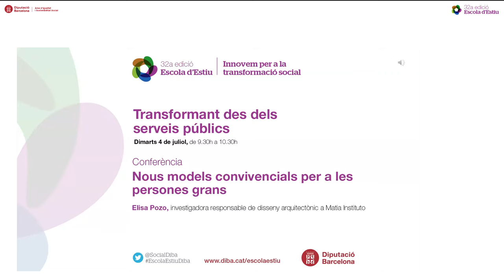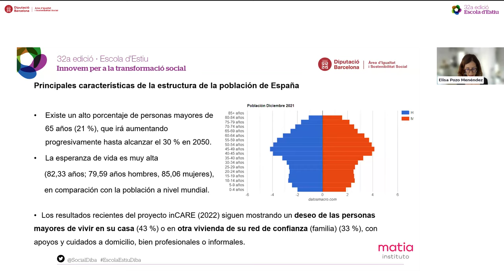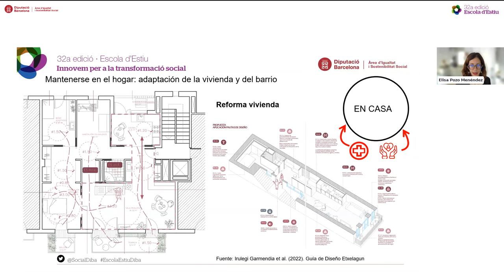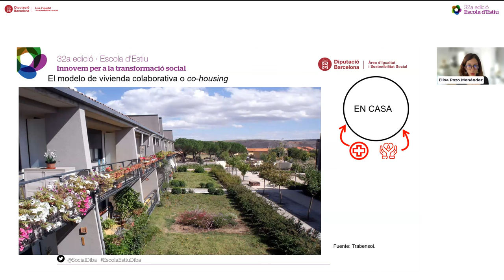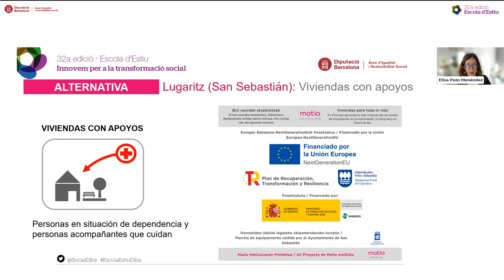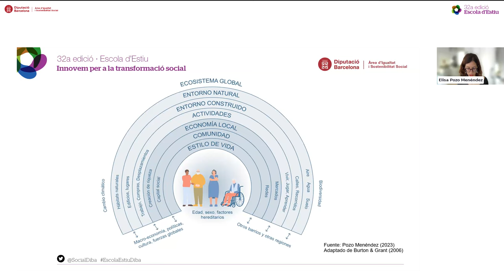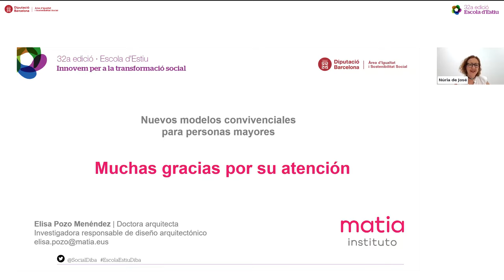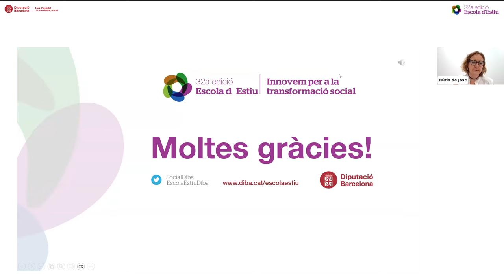Nous models convivencials per a les persones grans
Durant una setmana, del 3 al 7 de juliol, l'Escola d'Estiu acollirà una variada oferta de conferències, taules rodones i tallers, en modalitat presencial i online, amb l'objectiu de fomentar el debat i avançar en la transformació social que s'assoleix a través dels processos d'innovació en les polítiques públiques local.

La conferència parteix de la perspectiva del dret a envellir dignament per presentar modalitats i experiències d'habitatge col·laboratiu i nous models convivencials de persones grans que faciliten projectes de vida més autònoms, majors interaccions socials i una atenció a les cures de forma més eficient.

També plantejarà orientacions per a la revisió de les residències actuals i els espais públics cap a la desinstitucionalització, de manera que es trenquin els límits entre edifici i comunitat, i es generin vincles socials.

A càrrec de:
Elisa Pozo, investigadora responsable de disseny arquitectònic a Matia Instituto